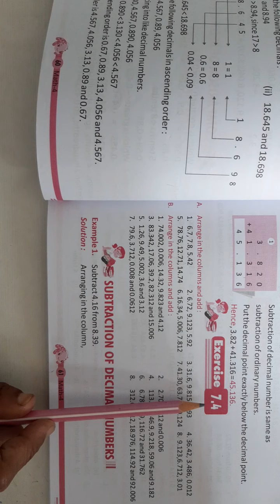13.08.2021,Class 4,Math,Chapter 7,Ex 7.4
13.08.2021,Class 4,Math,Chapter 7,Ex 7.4